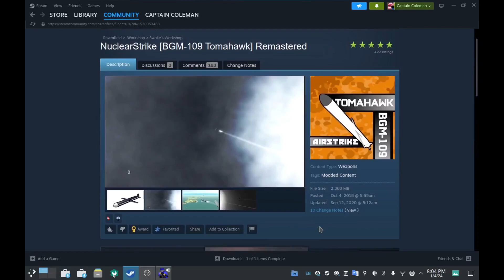I CREATED AN UNSURVIVABLE NIGHTMARE! | Ravenfield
Ravenfield but with a few mods added to the mix. No place is safe.